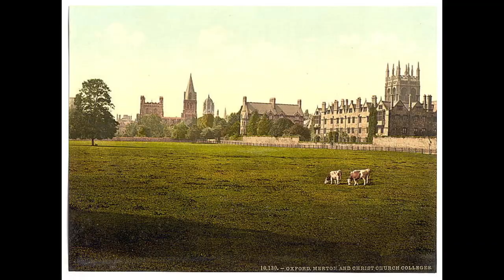The Real Hogwarts: Christ Church College, Oxford (Harry Potter)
The mythic "Hogwarts" of Harry Potter fame is modeled after Christ Church College in Oxford.